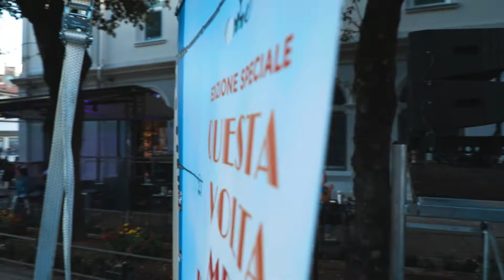09.07.2022 Monfalcone - Questa Volta metti in scena... SUMMER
Debutto dello spettacolo RIFLESSI D'ACQUA - SPECIE PROTETTA nella piazza Unità d'Italia di Monfalcone, con Enza De Rose e Ivan Zerbinati, drammaturgia e regia di Massimo Navone e regia video, vfx e collaborazione ai testi di Davide Salucci.
Nell'ambito del progetto Questa Volta metti in scena... SUMMER